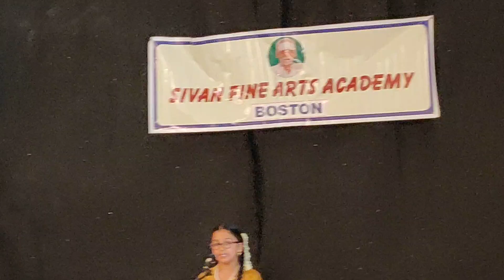Papanasam Sivan Day - Krithi First